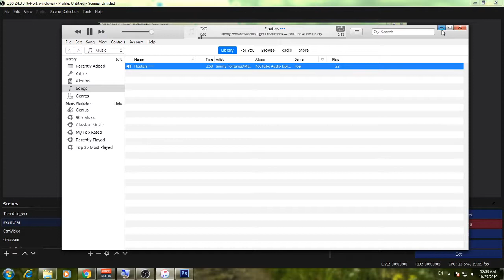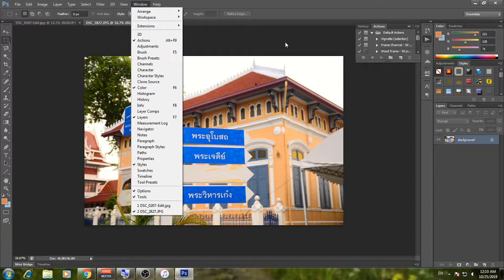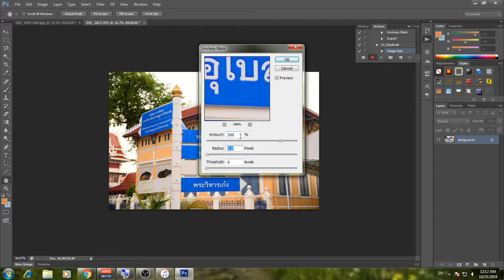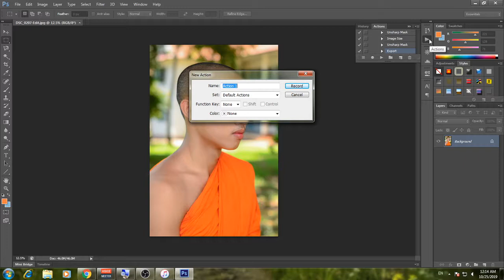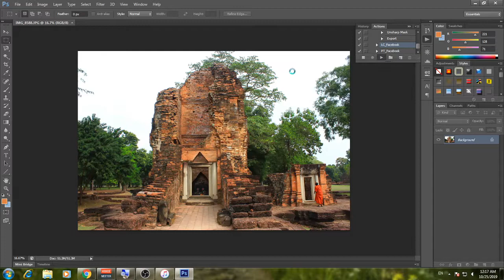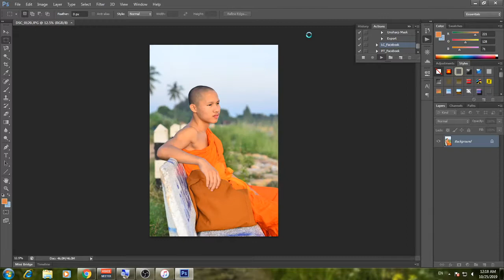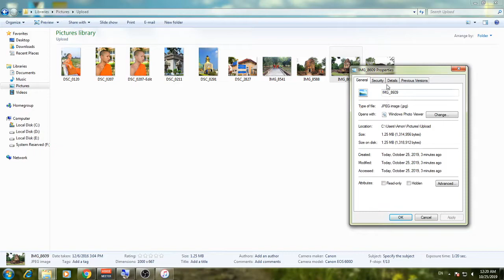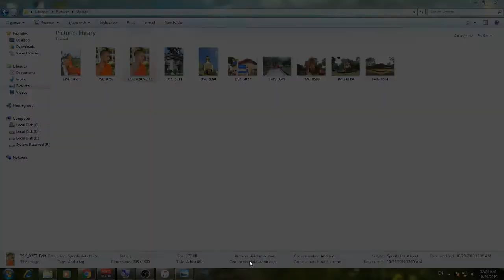วิธีย่อภาพ ลง Facebook ให้คมชัด | ทำ Action สำหรับย่อภาพทั้ง Folder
เนื่องจากว่า เว็บไซต์ Facebook  มีการบีดอัดไฟล์ภาพที่เราทำการอัพโหลดขึ้นไป  เพราะกล้องสมัยนี้ มีขนาด Resolution ใหญ่กว่าที่ Facebook กำหนดกันทั้งนั้น

คลิปนี้ก็จะมาสอนการ ย่อภาพลง Facebook ให้คมชัด และ ทำ Action ไว้ใช้ในคราวต่อไป สามารถย่อภาพได้ทั้ง Folder ในคราวเดียว